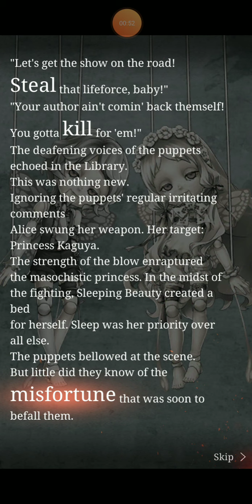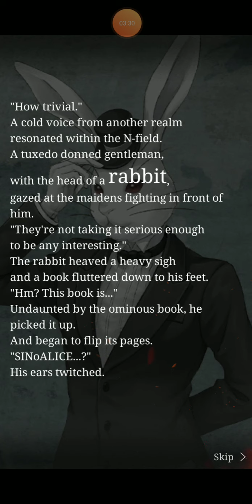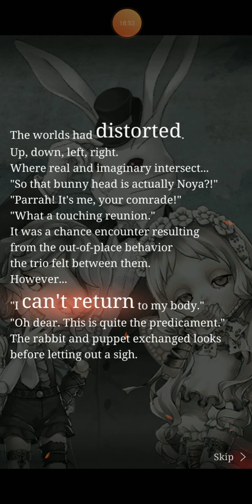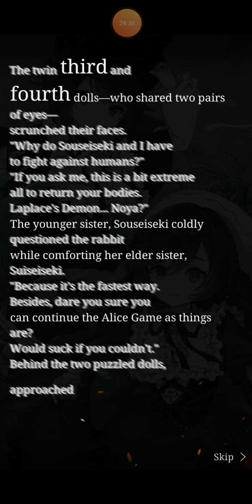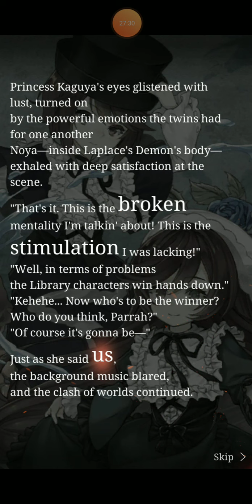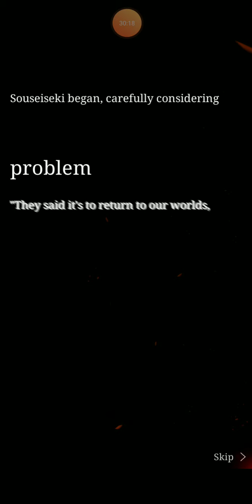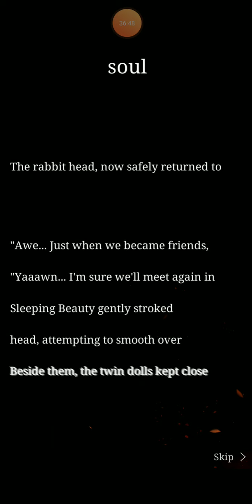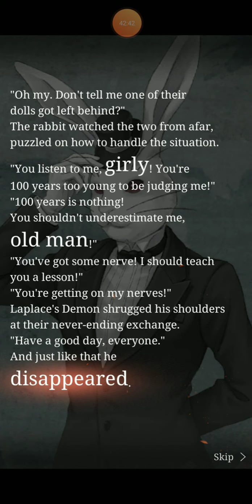SINoALICE Global x Rozen Maiden Collab Story / Mirrored Rozen Maidens